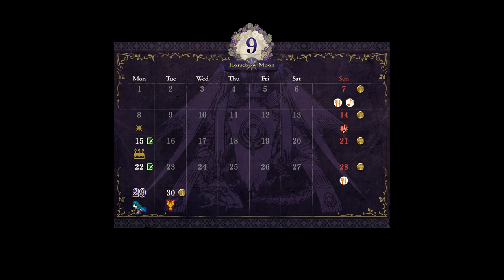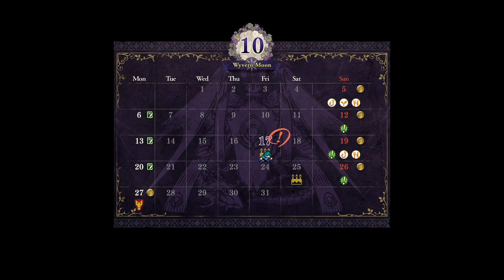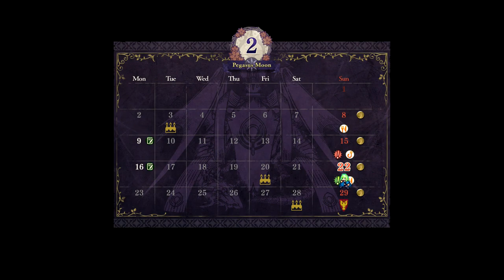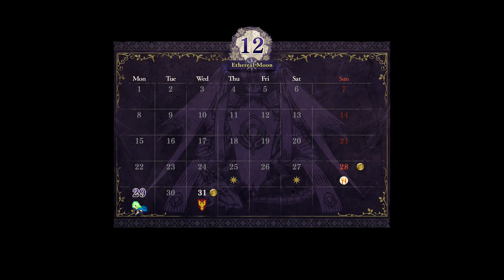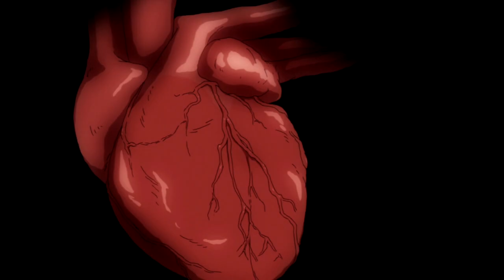Fire Emblem Three Houses - Crimson Flower (DLC) Speedrun - 1:12:32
This run beats the full game as quickly as possible on the fastest available difficulty settings (normal/classic) via the Crimson Flower / Black Eagles Route, with no new game plus, but allowing paid DLC features. Done on version 1.2.0

This is the legendary WORLD RECORD and thus cannot be improved. So please don't bother because we all know that WORLD RECORDs are infallible and can never be improved upon, especially if there is no serious competition so the run is WORLD RECORD by default. WORLD RECORD WORLD RECORD WORLD RECORD WORLD RECORD WORLD RECORD WORLD RECORD WORLD RECORD WORLD RECORD

All statboosters are dumped onto Byleth for part 1 (+2 move, +3 strength/speed, +5 hp), allowing for faster riskier strategies. The Chalice of Beginnings is used too and saves significant time in the earlygame.

The Support Routing is slightly different from the standard run, since we miss out on +4 support points with Edelgard from not linked-attacking with her on Chapter 1.

- Don't talk with Edelgard in prologue
- Don't answer any cutscene prompts with Edelgard before Chapter 7
- Do buy her birthday flowers
- Chapter 6 Monastery: Give Edelgard the Armored Bear Stuffy & Riding Boots, and an Owl Feather

- Chapter 6 Monastery: Get the Knights' Hall Owl Feather
- Chapter 7 Pre-Battle dialogue: Top option
- Chapter 9 Monastery: Dump everything on her

Speedrun FAQ - IDK. Go read the one for the normal crimson flower run cuz it's 95% the same and this category is dumb.

Timestamps:
0:00 - Start
5:20 - Chapter 1
11:46 - Chapter 2
16:01 - Chapter 3
19:19 - Chapter 4
21:46 - Chapter 5
27:41 - Chapter 6
30:57 - Chapter 7
35:45 - Chapter 8
40:49 - Chapter 9
44:10 - Chapter 10
48:02 - Chapter 11
50:53 - Chapter 12

53:49 - Part 2
55:01 - Chapter 13
57:50 - Chapter 14
1:00:31 - Chapter 15
1:03:50 - Chapter 16
1:08:23 - Chapter 17
1:11:28 - Endgame